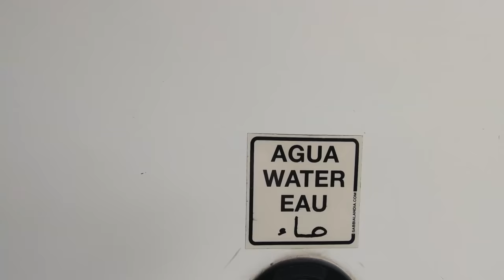Ha girato il mondo con questa Toyota inarrestabile! Sorpresa dall'Italia!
Episodio 68 - Alle 7 sentiamo bussare alla porta del nostro van...
- Chi è?
- Sono Alessandro e vi ho portato un pacco dall'Italia!

Vi raccontiamo l'incredibile storia di Alessandro, che ha viaggiato il mondo assieme a sua moglie per 20 anni a bordo di un veicolo inarrestabile!

Grazie ad Alessandro per condiviso con noi alcuni tra i suoi scatti delle suo giro del mondo

🌎 Ti interessa il nostro stile di viaggio ?

Siamo Serena e Carlo, una coppia di viaggiatori che ha lasciato i propri lavori e la zona di comfort per intraprendere uno dei viaggi più avventurosi di sempre: percorrere la Panamericana 🌎
Ad Agosto 2019 abbiamo spedito via nave in Canada un FIAT Ducato, da noi convertito in camper in Italia 🇮🇹 Il nostro obiettivo è percorrere dall’Alaska all’Argentina esplorando le meraviglie del continente americano e sperimentando un nuovo stile di vita: la vanlife 🚐